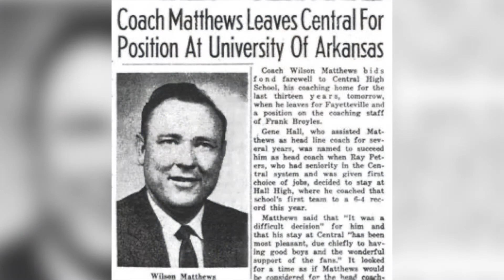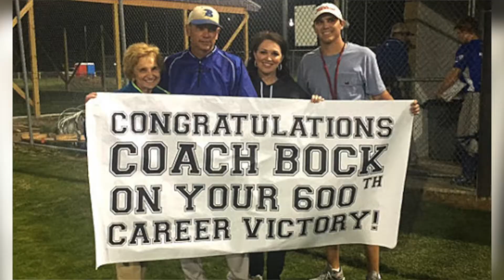Bryant’s Kirk Bock wins Broyles Award for Assistant Coach of the Year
One of the unsung heroes in sports is the assistant football coach. One award recognizes the best of the best at that role in grooming talent, and developing kids into young adults.

Named after Razorbacks coaching legend Frank Broyles and his long-time assistant Wilson Matthews, the Broyles Award is given to the most outstanding collegiate assistant football coach in the nation. For the second year, a separate Broyles Award is dealt in Arkansas high school football.

Kirk Bock, a 4-time state champion head baseball coach and 3-time state champion assistant football coach at Bryant, received the honor on Tuesday. Nick Walters catches up with Bock and head football coach Buck James after the award was handed to Bryant, three-time defending champs in class 7A.